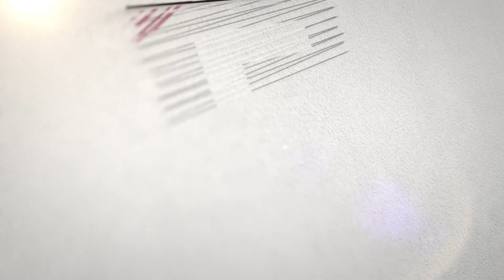Gati të gjendet ilaçi kundër kancerit, ja detajet...